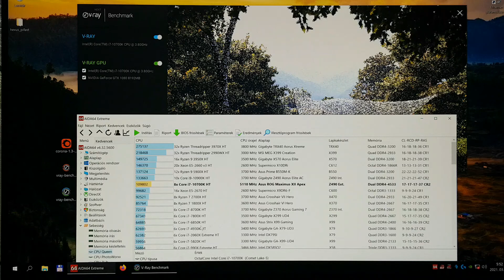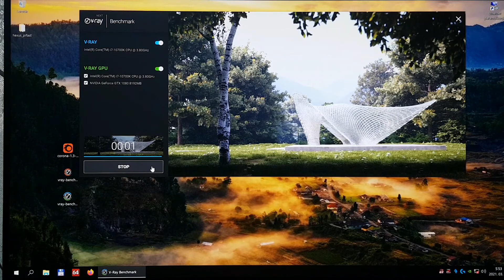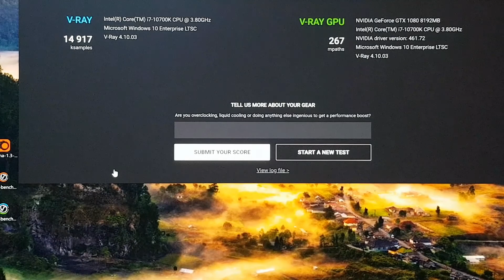10700K Asus Apex XII 5.1ghz Vray Next cpu/gpu benchmark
10700k 5.1ghz
Ausus Apex XII
Gskill Royal 4533mhz cl17